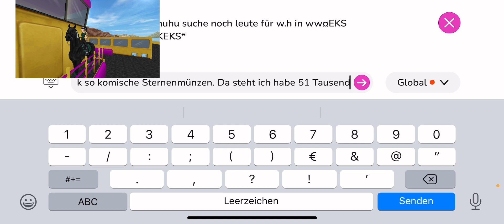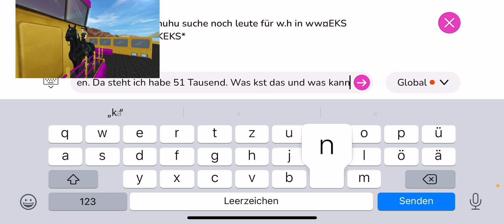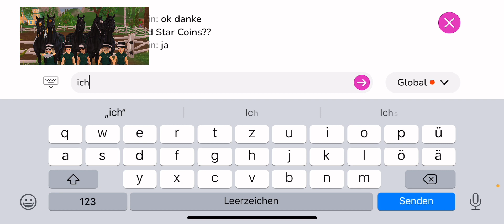Ich reite ein Champi und wenn ich keinen guten Platz habe, bestraft mich meine Freundin 🫣 ||🤍SSO🖤